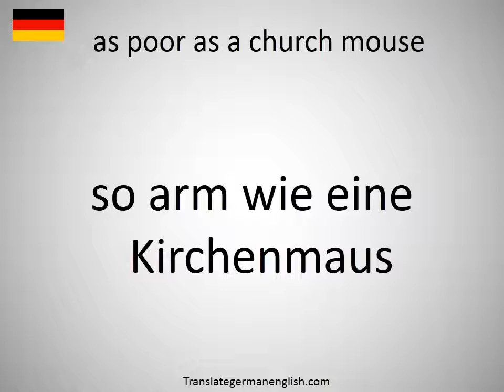How to say as poor as a church mouse in German?